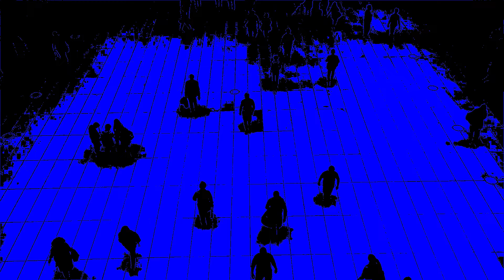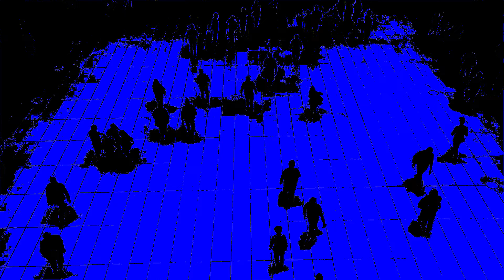7Baby, Catcher - MADONNA (Visualiser)